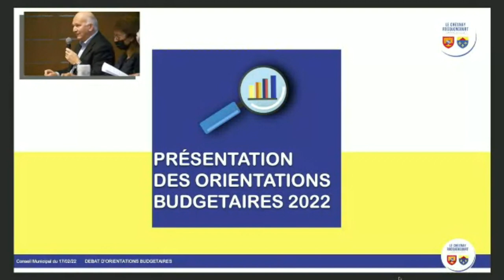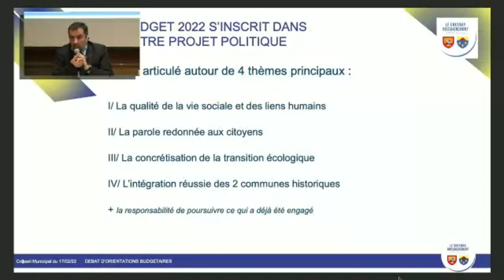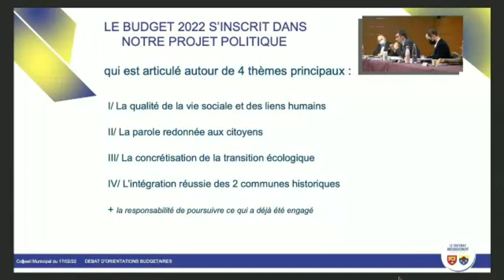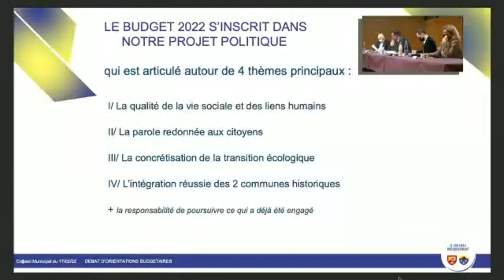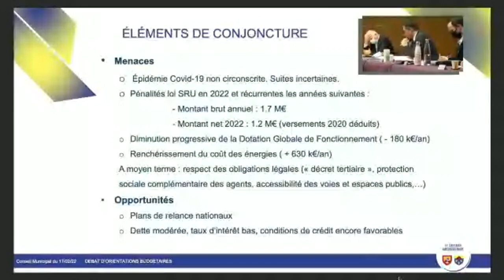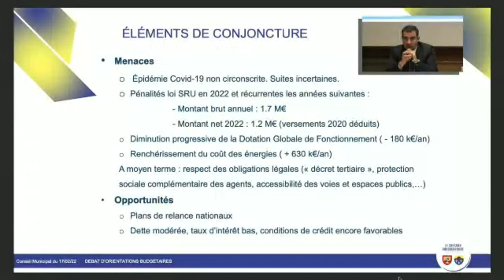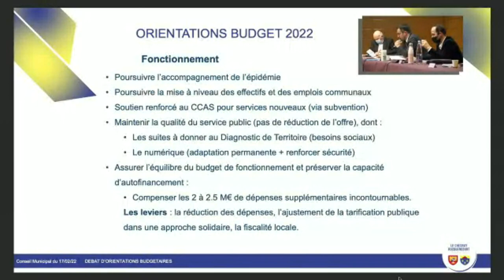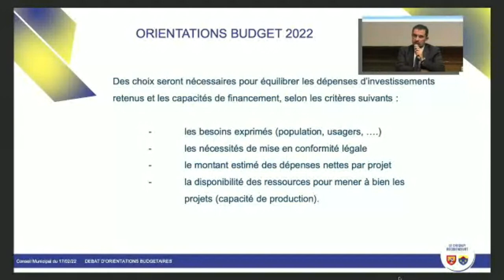Conseil Municipal du 17 février 2022